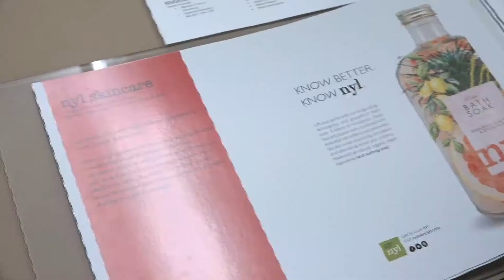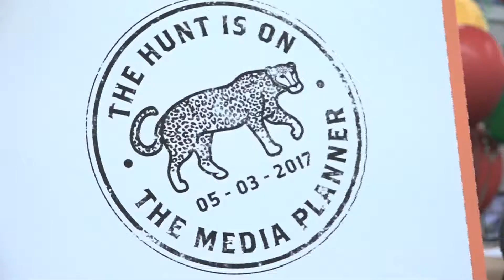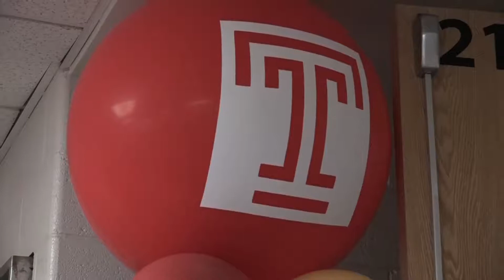Temple University Advertising Senior Showcase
The Advertising Program at Temple University School of Media & Communication prepares students for careers at advertising agencies, marketing departments of corporations or service organizations, and media buying companies. Students choose one of five concentrations: Account Management, Art Direction, Copywriting, Media Planning and Advertising Research.